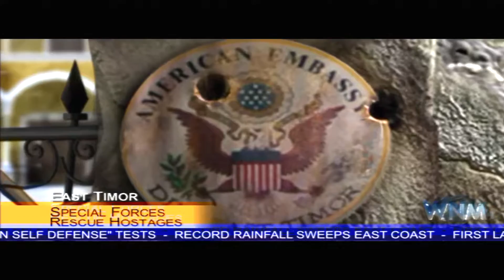SC: Pandora Tomorrow - mission 2 - Paris, France (No Kill/No Alert/Perfect Stealth)